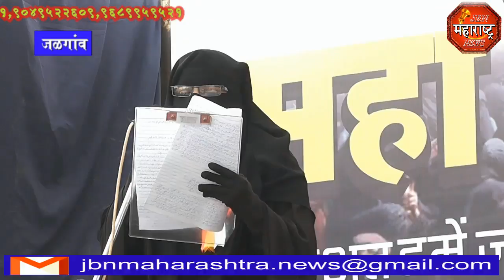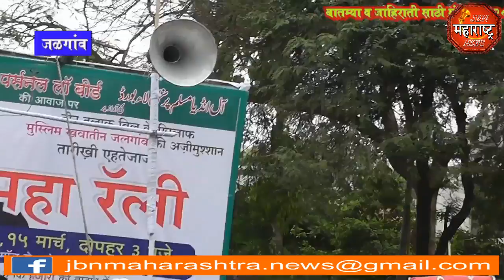jbn maharashtra news jalgaon